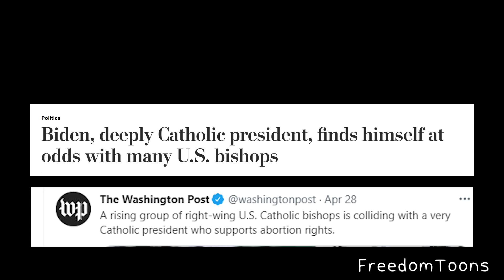Joe Biden VS Catholicism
A very Catholic president (who doesn't believe in anything Catholic) is bullied by a very mean bishop who thinks words have meanings